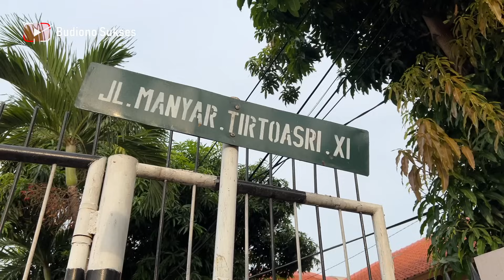SEKALI SRUPUT BADAN LANGSUNG HANGAT!! Tahuwa Pak Hasyim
Tahuwa, Tahua, Tahwa, Tahok, Tofufa, adalah sebagian nama dari kuliner yang terbuat dari kedelai yang diproses sehingga menyerupai agar-agar atau jelly berwarna putih susu kemudian disajikan dengan kuah jahe dan santan putih kental asin

Tahua biasanya dipakai untuk pembuka sarapan pagi. Dulu banyak penjual tahwa keliling, tapi sekarang sudah jarang. Nah kalau lagi kangen tahwa bisa langsung menuju ke Tahua Pak Hasyim yang ada di Perumahan Manyar Tompotika Surabaya

► TAHUA PAK HASYIM
Jl. Manyar Tirtoasri XI, Surabaya
Google Maps "Tahwa / Tahuwa Pak Hasim"

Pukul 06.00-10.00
atau sehabisnya

► HARGA
Tahuwa Rp.7.000;
Pakai Cakue Rp.9.000;